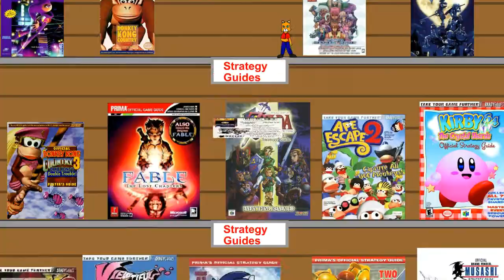Let's Play Brave Fencer Musashi Part 24 Day Break Is The Best Weapon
And I thought that weapon was only in Kid Icarus Uprising and Smash Bros 4!